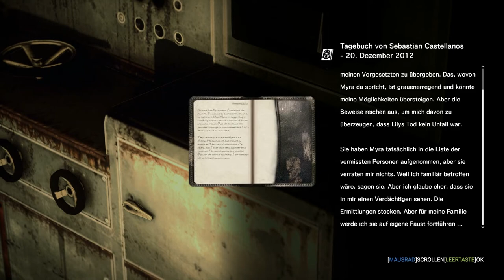THE EVIL WITHIN - Sniper Gemetzel in der U-Bahn-Sta­ti­on [1080p] - Part 48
Weitere Informationen zum Spiel findet ihr hier in der Beschreibung (weiter unten). :)
Vielen Dank fürs zusehen, für eure Bewertung, Kommentare und euer Abo. :)
STORY:

Am Tatort eines grauenerregenden Massenmords werden wir Detektiv Sebastian Castellanos und unsere Partner Zeuge eines schaurigen Ereignisses. Nachdem wir mitansehen müssen, wie einige unsere Kollegen von einer geheimnisvollen Macht regelrecht abgeschlachtet werden, geraten wir in einen Hinterhalt und werden bewusstlos geschlagen. Als wir wieder zu uns kommen, finden wir uns in einer unheimlich-bizarren Welt wieder, in der widerwärtige Kreaturen zwischen den Toten umherwandern. Im Angesicht dieses unvorstellbaren Grauens und im Kampf um das nackte Überleben, begeben wir uns auf einen gnadenlosen Horrortrip, um das Geheimnis hinter den schrecklichen Ereignissen ans Licht zu bringen!
INFOS:

Originaltitel: PsychoBreak
Studio: Tango Gameworks
Publisher: Bethesda Softworks
Spiel-Engine: id Tech 5 (modifiziert)
Genre: Survival Horror
Spielmodus: Einzelspieler
Sprache: Deutsch
Plattform: PC
Altersfreigabe: Ab 18 (Uncut)
Erstveröffentlichung des Spiels: Oktober 2014

Ein unkommentierter Walkthrough (Blind) von CthulhusPrisoner.